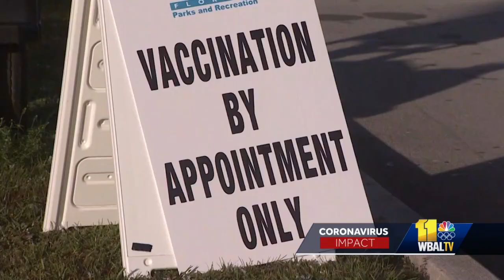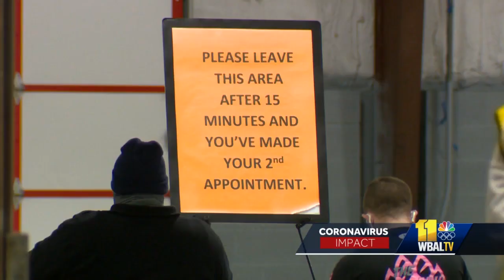Latest CDC guideline for COVID-19 vaccine could impact Maryland's rollout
Maryland health officials are working to get the COVID-19 vaccine into as many arms as possible as federal officials change guidelines for who should get the shot. In a sweeping move Tuesday, the Centers for Disease Control and Prevention announced strong recommendations to lower the age of vaccine eligibility from 75 to 65, as well as to those with pre-existing conditions, in an effort to expand the vaccination process.